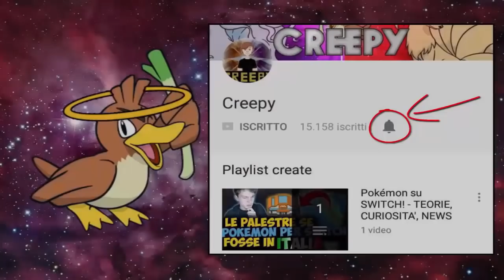L'HO FATTO... - INFORMAZIONI DI SERVIZIO